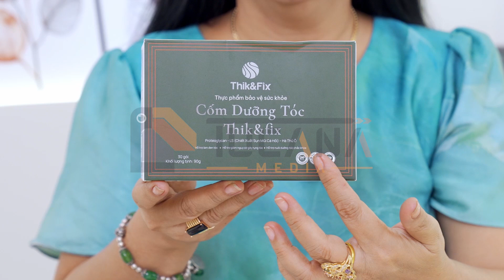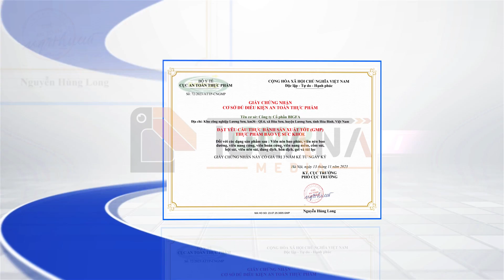[TUCANA x THIK&FIX] DIỄN VIÊN NGÂN QUỲNH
𝐖𝐞𝐛: 𝐭𝐮𝐜𝐚𝐧𝐚𝐯𝐢𝐞𝐭𝐧𝐚𝐦-𝐦𝐞𝐝𝐢𝐚.𝐜𝐨𝐦
𝐇𝐨𝐭𝐥𝐢𝐧𝐞: 𝟎𝟖𝟖𝟖𝟖.𝟒𝟔𝟒𝟔𝟒 – 𝟎𝟖.𝟏𝟒𝟎𝟎.𝟏𝟒𝟎𝟎